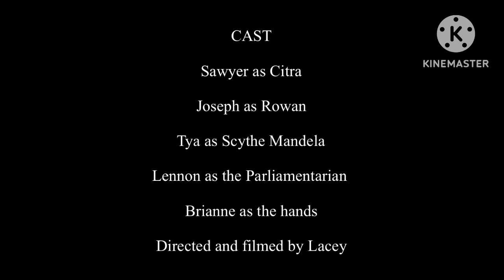Scythe Short Film